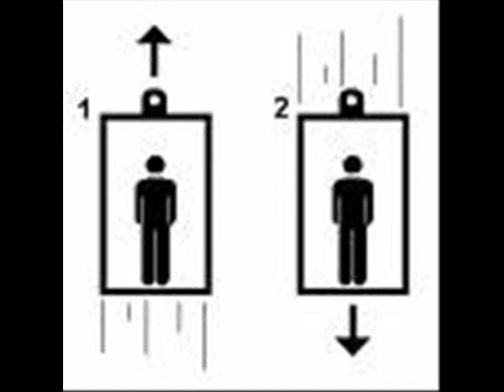Randy Comer - "Something New" (Gospel Music)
Randy Comer Band.  Something New written from Isaiah 43:18.  This was the first song my band wrote together.  I had the music but didn't have lyrics.  Debbie Marsolini came up with the Bible verse and she, Mary Leslie Wilhoit and myself came up with the rest of the lyrics.  It happened real fast and was fun.  It's a long song, but I think my favorite to play with the band because of the bouncing harmonies.  I know my kids always liked this.  The pictures are of George Cullins who played bass, his wife Jan (vocals/keyboards) and their son.  Also Debbie Marsolini (Vocals) and Mary Leslie Wilhoit (vocals)  Mark Randall played keyboards and we went through several drummers all of which were a little flaky.